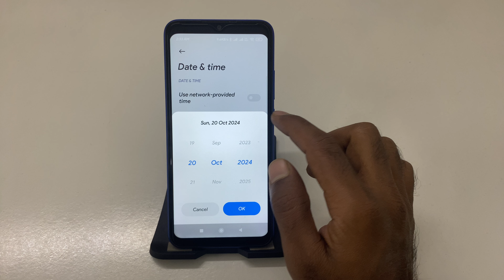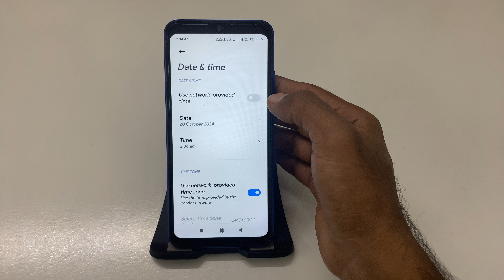POCO M3 me Date and time kaise set Kare || How to Set Date and Time on POCO M3 - Easy Guide!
POCO M3 Me Date and Time Kaise Set Kare? Full Tutorial
Step-by-Step Guide to Setting Date and Time on POCO M3
POCO M3 Date and Time Settings: How to Configure
How to Change Date and Time on POCO M3
POCO M3 Me Date and Time Ko Kaise Set Kare? Complete Guide
Setting Date and Time on POCO M3 - Quick Steps
POCO M3 Par Date and Time Set Karne Ka Tarika - Simple Tutorial
How to Adjust Date and Time Settings on POCO M3
POCO M3 Me Date and Time Kaise Change Kare? Easy Tutorial